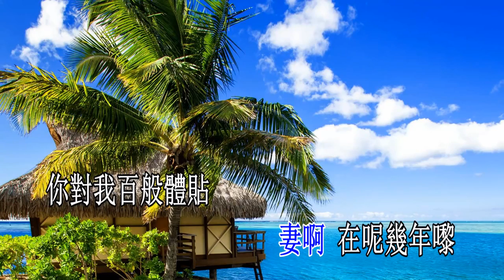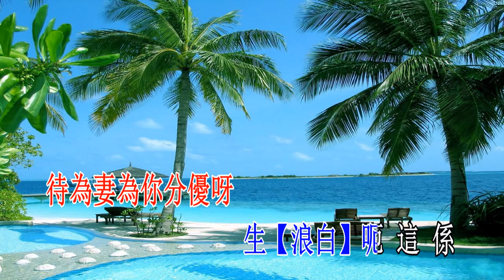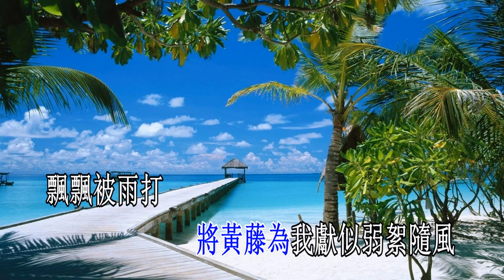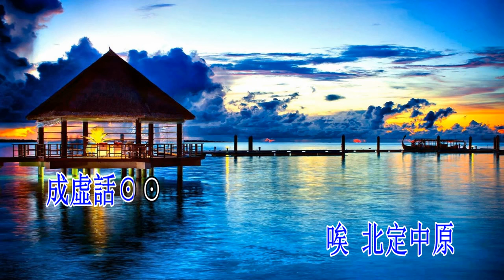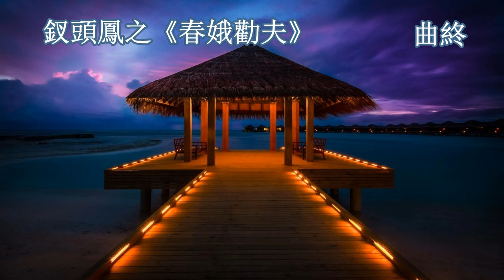春娥勸夫_音樂版